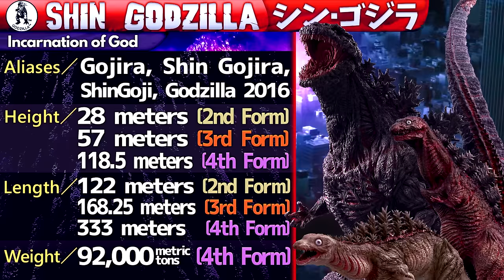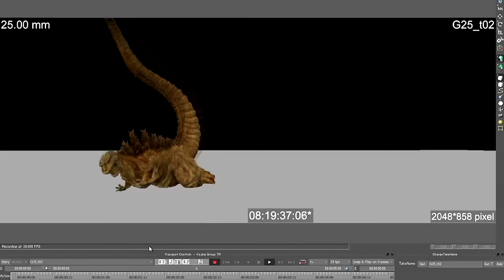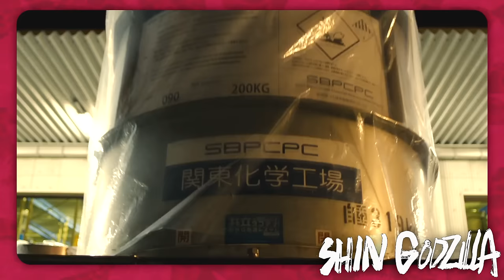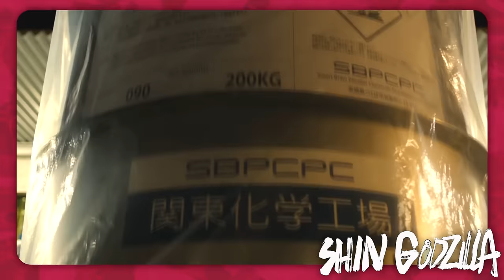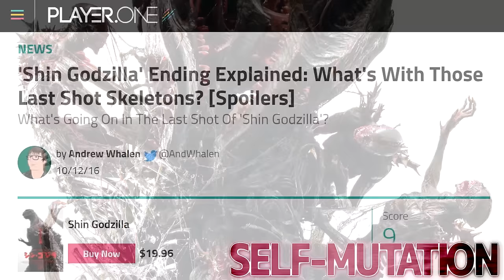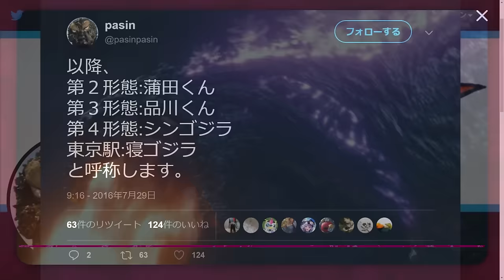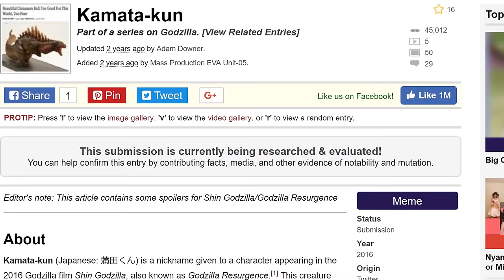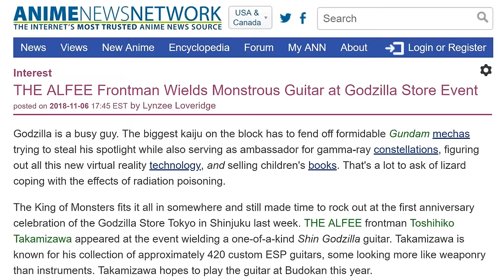Shin Godzilla｜ KAIJU PROFILE ～Redux～【wikizilla.org】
A new and vastly updated look at the Incarnation of God, Shin Godzilla!

Written by Astounding Beyond Belief, Les, Titanollante, Koopa
Edited, narrated by Titanollante

Timestamps —
Intro - 0:00
Design - 1:19
History - 3:49
Abilities - 8:29
Trivia - 11:45